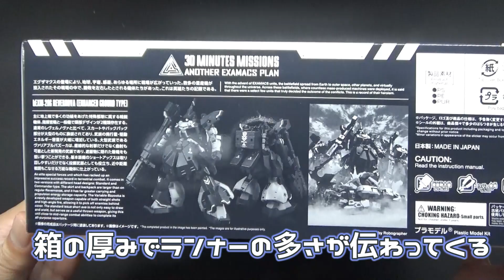【30MM】 bEXM-28G レヴェルノヴァ (陸戦強化仕様) / REVERNOVA (ENHANCED GROUND TYPE)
久々の30MM。
おもっくそドムなこ奴はめっちゃ好み。
ただ瞬殺だったよね。
２次待ってたんだけど何時までまっても来やせん。
バンダイさん、再販せんの？